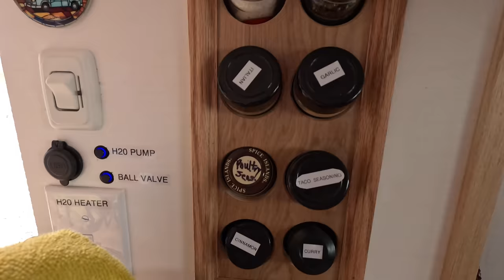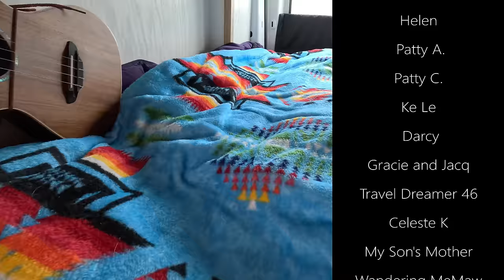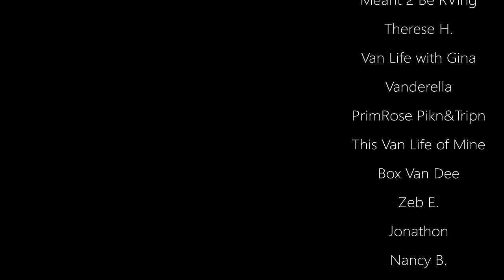Van Life Hacks: She Saved So Much Money Doing It Herself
2 ladies rock their van build and save money in the process.  Meg and Chris have come up with some great ideas and van life hacks to make life better on the road.

🔍 Jetboil Genesis stove
🔍 Ignik Refillable Propane
🔍 Dricore Mattress Underlay

Jonnie's Journey
MidWest Van Builders LLC
1114 Madison 403
Fredericktown Mo
63645